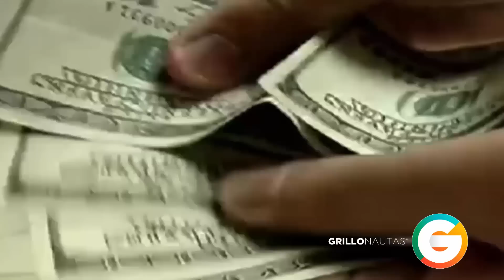Narcocontador, Agente de la DEA y un Expolicía Federal